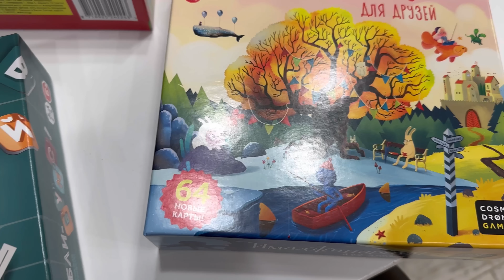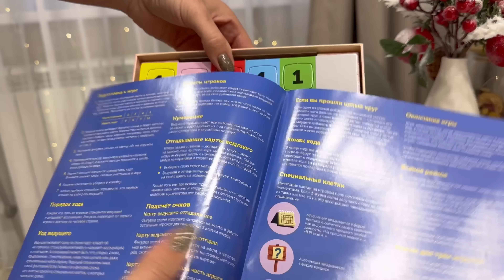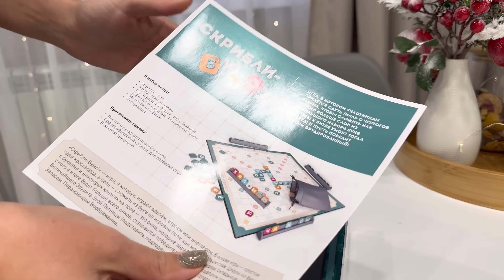Убираю и украшаю дом✨Продуктивные мамские будни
👬 Приобретайте Настольные игры Магнит!
Период акции с 07 декабря 2022 по 14 февраля 2023 года.
Скачать мобильное приложение Магнит, чтобы приобрести коллекцию Настольных игр со скидкой до 86%: